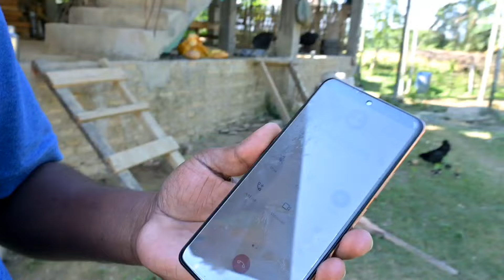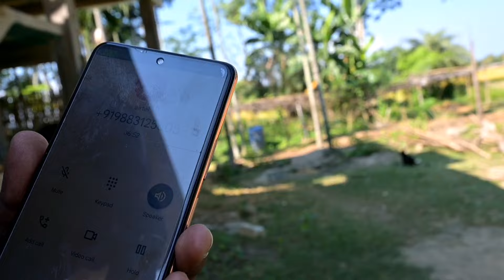MY SWEET HOME | VILLAGE STYLE | PHONE SCAMS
MY SWEET HOME | VILLAGE STYLE | PHONE SCAMS WITH @JOHAR ADIVASI VLOG